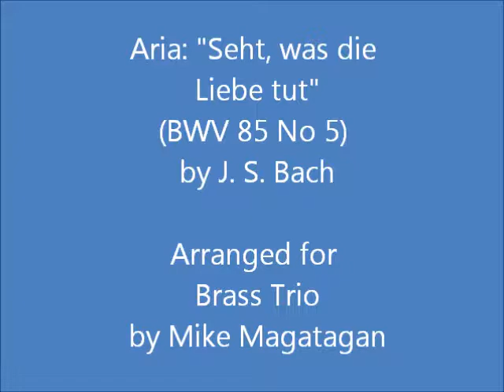Aria: "Seht, was die Liebe tut" (BWV 85 No 5) for Brass Trio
Ich bin ein guter Hirt (I am a Good Shepherd), BWV 85, is a church cantata by Johann Sebastian Bach. He composed it in Leipzig for the second Sunday after Easter and first performed it on 15 April 1725.

Bach composed the cantata in his second annual cycle in Leipzig for the second Sunday after Easter, called Misericordias Domini. The prescribed readings for that Sunday were from the First Epistle of Peter, Christ as a model (1 Peter 2:21–25), and from the Gospel of John, the Good Shepherd (John 10:11–16).

According to John Eliot Gardiner, the poet is likely the same as for two preceding cantatas, Bleib bei uns, denn es will Abend werden, BWV 6, and Am Abend aber desselbigen Sabbats, BWV 42, before Christiana Mariana von Ziegler became the poet for the following cantatas of the period. The three cantata texts were probably written for Bach's first year in Leipzig, but postponed due to the workload of the first performance of the St John Passion that year. They are a sequence on themes from the Gospel of John. The poet opens the cantata with the beginning from the Gospel, verse 11. Movement 2 explains that being a Good Shepherd was realized in the Passion. The thought is commented by the first stanza of Cornelius Becker's hymn "Der Herr ist mein getreuer Hirt" (1598), a paraphrase of Psalm 23. The poet refers In movement 4 to verse 12 of the Gospel, the contrast of the shepherd who is awake to watch over the sheep, whereas the hired servants sleep and neglect them. Movement 5 names love as the shepherd's motivation to care for the sheep. The cantata ends with the chorale "Ist Gott mein Schutz und treuer Hirt", the fourth stanza of Ernst Christoph Homberg's hymn "Ist Gott mein Schild und Helfersmann" (1658).

In the first movement, the bass as the vox Christi sings "I am a good shepherd", framed by instrumental ritornellos. The motif on these words appears already four times in the ritornello. The movement is between aria and arioso, with the oboe as a concertante instrument in "a mood of tranquil seriousness". The alto aria is accompanied by an obbligato violoncello piccolo. The chorale stanza is sung by the soprano on the tune of "Allein Gott in der Höh sei Ehr" by Nikolaus Decius, with a slightly ornamented melody, whereas the two oboes play a theme in ritornellos which is derived from the first line of the tune.

The only recitative is a miniature sermon, accompanied by the strings accenting phrases of the text. Movement 5 is the only movement in the cantata in pastorale rhythm. The strings, violins and viola's, play in unison, so in the low register. Thus the tenor voice frequently appears as the highest part, beginning with three times "Seht" (look). Gardiner observes the similarity to the alto aria "Sehet, Jesus hat die Hand" in the St Matthew Passion (#60 in the Neue Bach-Ausgabe), both in the theme "pastoral love emanating from the cross", and the music, described as "rich, flowing melody and gently rocking rhythm". The closing chorale is a four-part setting.

Although originally scored for four vocal soloists (soprano, alto, tenor and bass), a four-part choir only in the chorale, two oboes, two violins, viola, violoncello piccolo and basso continuo, I created this arrangement for Brass Trio (French Horn, Trombone & Tuba)